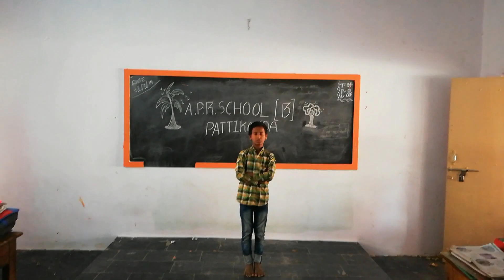5th CLASS BOYS ARE GIVING A SEMINAR ON TELUGU POEM.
APRS Boys PATTIKONDA
1. NANDA KISHORE REDDY
2.SHAIK BABU